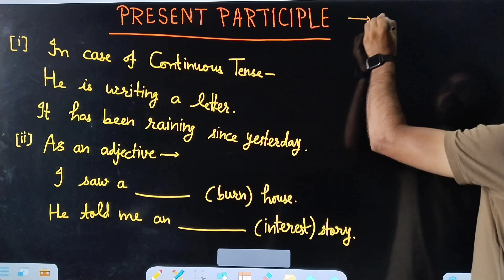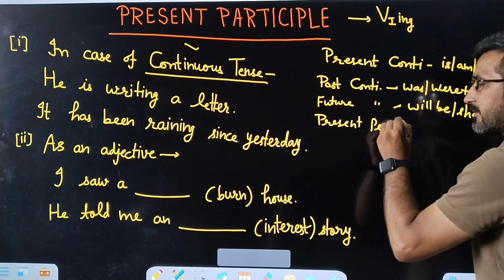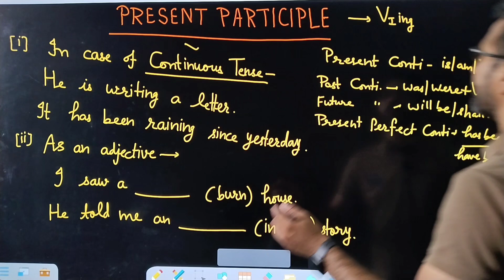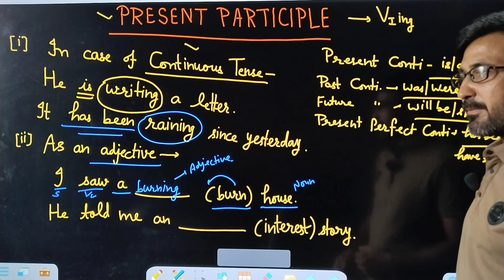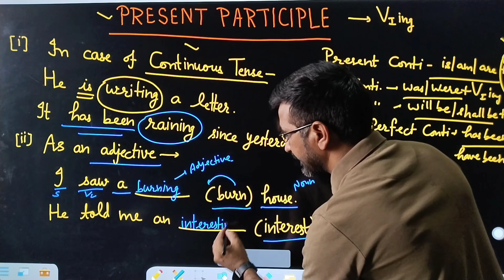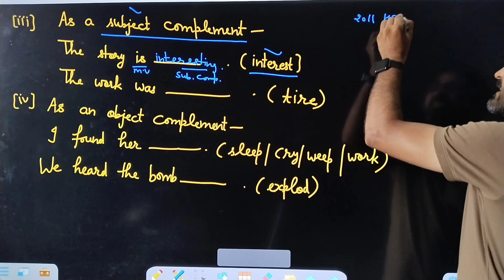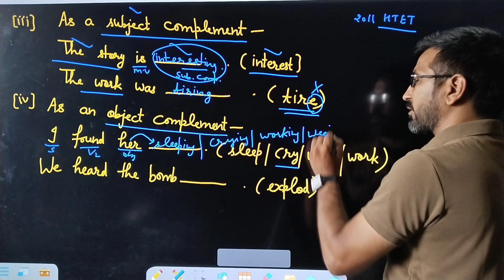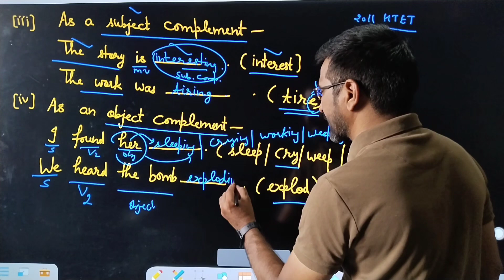PRESENT PARTICIPLE (V1+ING) BY JAIBIR SIR, ENGLISH BY JAIBIR SIR